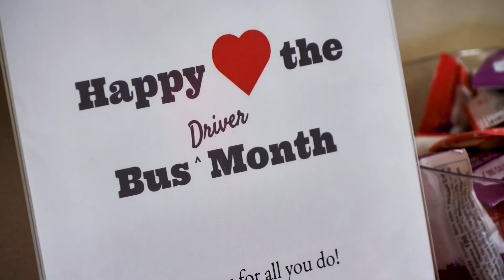PTAs Visit Transportation Office To Show Appreciation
The Mentor Public Schools PTA chipped for some treats to show how much we appreciate our bus drivers.